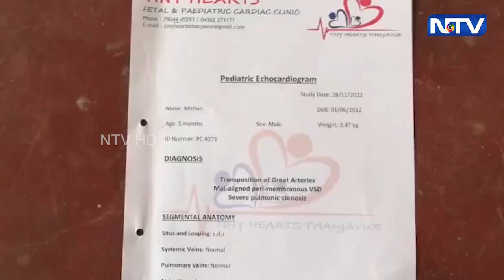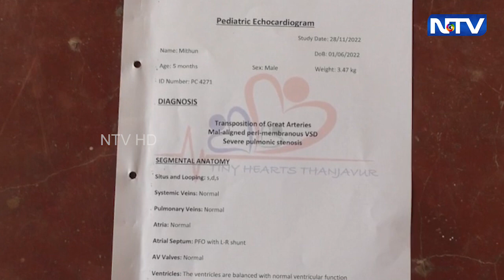திருச்சியில் 6-மாத குழந்தையின் இருதயத்தில் 3 ஓட்டைகள் - அறுவை சிகிச்சைக்கு 8 லட்ச ரூபாய் | 1.12.2022